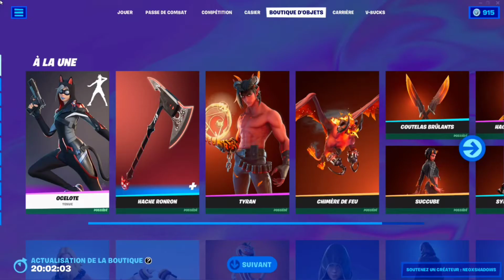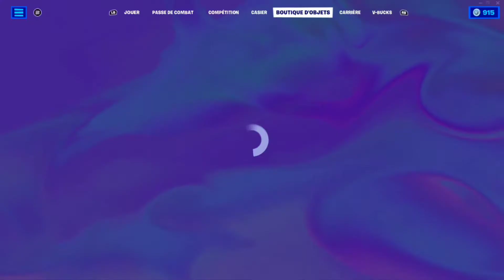Fortnite New Pack Skin Nia Argente Ciblée Retour Inferno 788 jours Boutique du 6 Septembre 2022​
👑 Met le code créateur NeoxShadows dans la boutique ✅

Yo les gars voici la boutique de cette nuit, je vous laisse regarder tranquillement, je compte sur vous pour laisser un commentaire et le petit pouce bleu.
Pensez à entrer le Code Créateur : NeoxShadows (POUR ME SOUTENIR) avant vos éventuels achats en boutique

Codecréateur : Neoxshadows
Pseudo in Game: Neoxshadows
Codemap perso de ma création type BR Shadowland
( 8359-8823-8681 )  By Neox & Fusion & Azrod & Vlaroc & Quentin.D

Codemap Nouvelle Map Realistic Tropical Realistic ( 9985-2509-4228 ) By Neox & Ghost Drick

merci a toutes et a tous vous êtes les meilleurs !

🡆 Code Créateur : Neoxshadows 💌